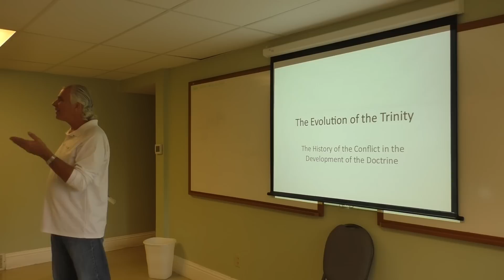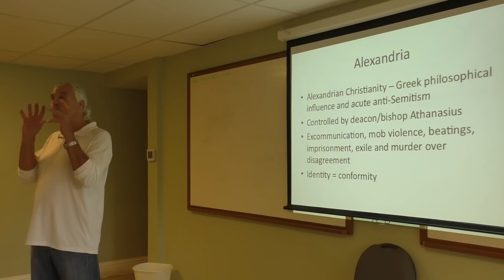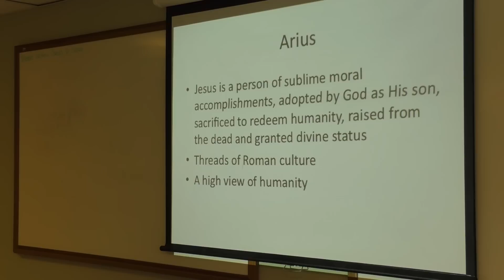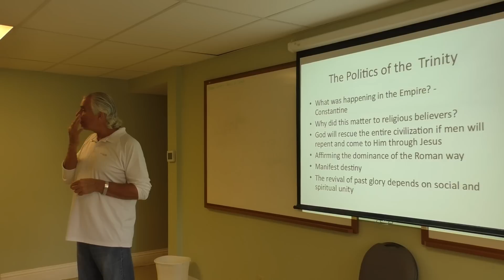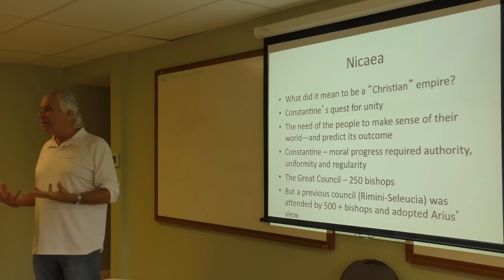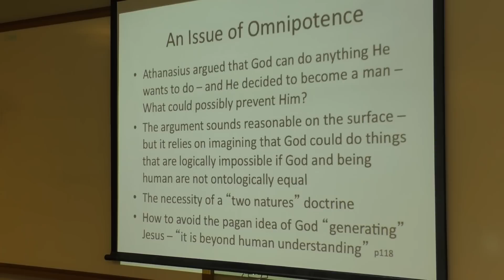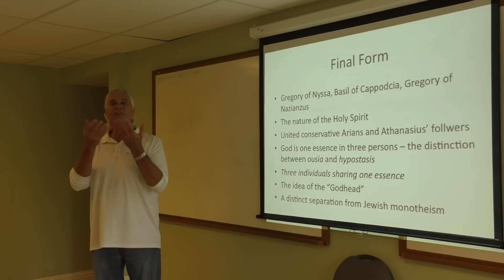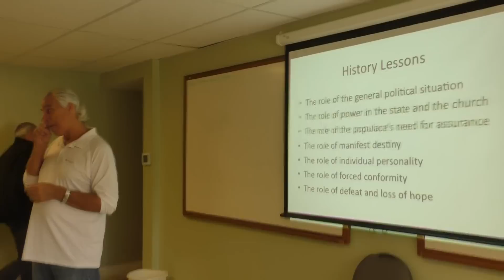Orlando Conference: The Evolution of the Trinity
Dr. Arthur "Skip" Moen